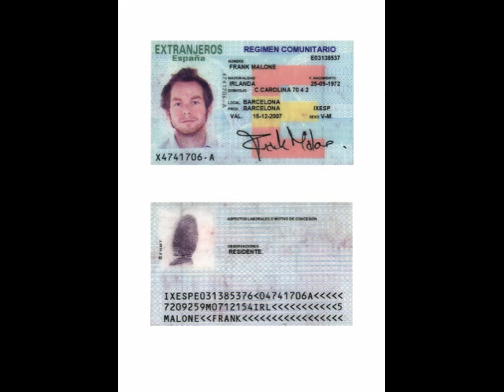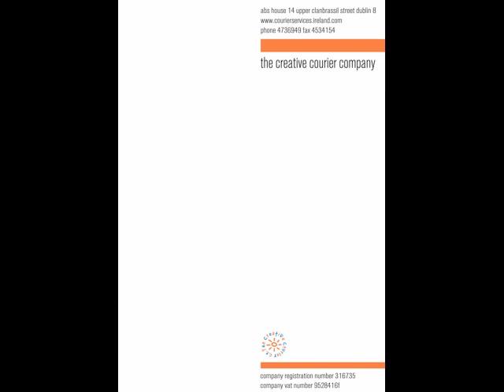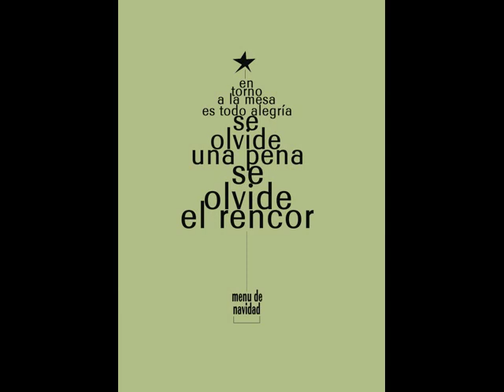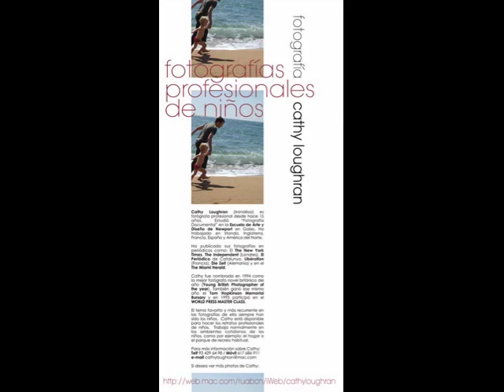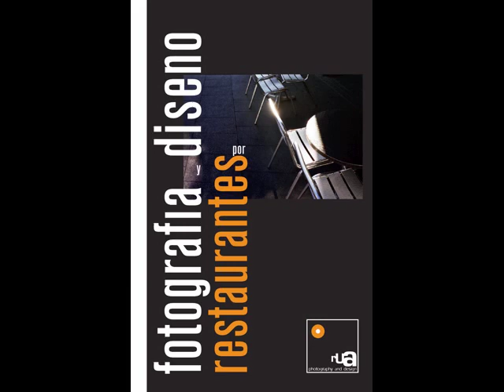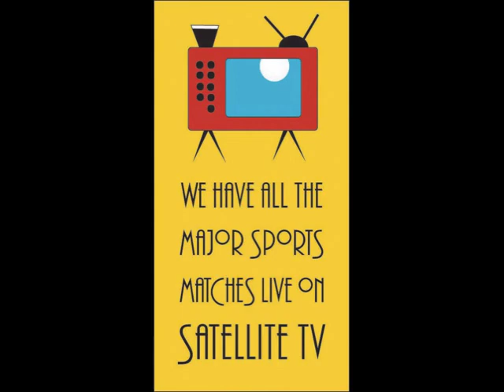frankie malone design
portfolio of frankiemalone graphic designer barcelona